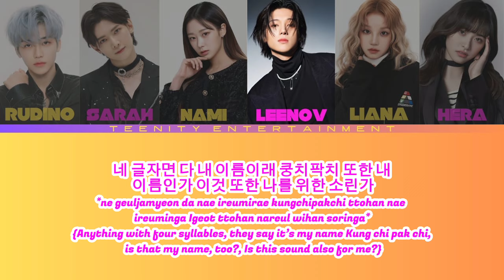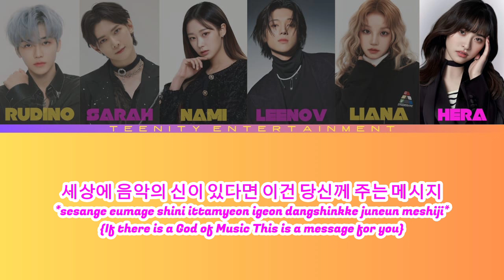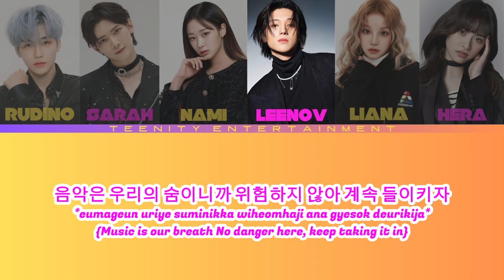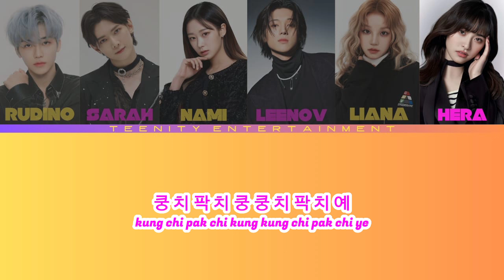(Cover) SEVENTEEN(세븐틴) '음악의 신 (God of Music)' Cover By TEENITY ENTERTAINMENT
[CREDITS]

🎤 LEENOV
🎤 LIANA
🎤 SARAH
🎤 NAMI
🎤 HERA
🎤 RUDINO

Audio Mixing By: ALL MIX
CCL By: HERA
Concept Photo By: LEENOV
Support System: TEENITY ENT Creative Team

©️ TEENITY ENTERTAINMENT